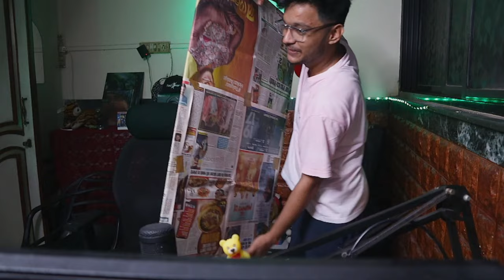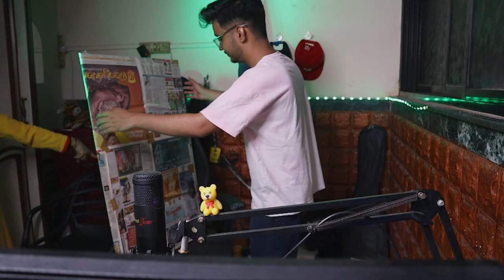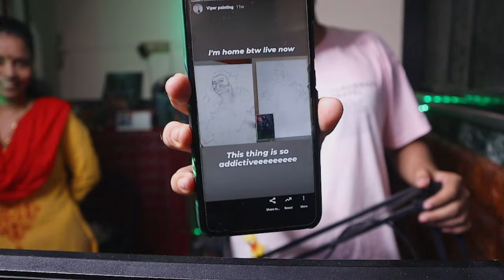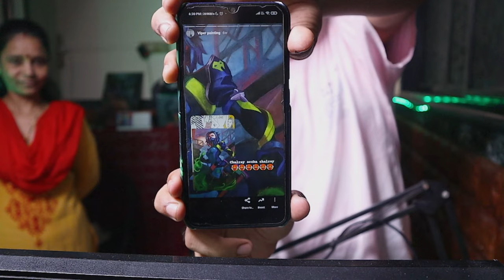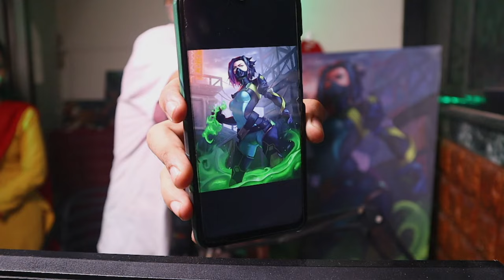Viper Valorant Painting reveal 😳 | Valorant Livestream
Exit Lag : Fix your high ping and lag !

RAM - 24 GB Corsair 3000 MHZ
Monitor - Acer kg241q 144 Hz
Mouse ( Redgear )
Hand sleeves
Monitor Arm
Graphics Tablet
Water Bottle